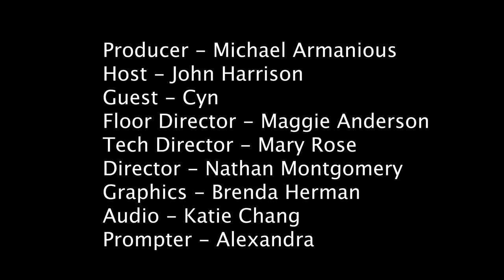Conversations with Great Authors - Cyn